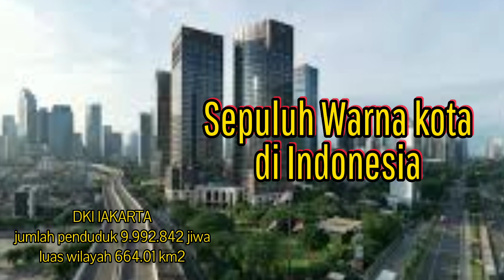Sepuluh kota besar di Indonesia | Cinematic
kotametropolitan cinematicvideo nama nama kota#ibukota indonesia jakarta#kota provinsi di indonesia#kota besar yang ada di indonesia#jumlah penduduk di kota besar#luas wilayah kota kota besar$